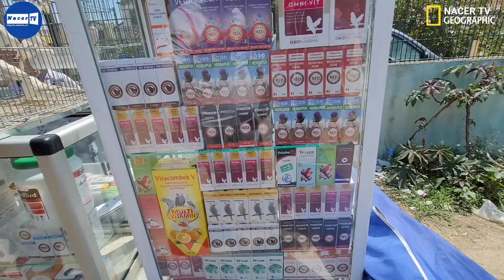سوق الحراش للطيور حصريا على قناة Nacer TV شعارنا سوق الطيور في داركم/المتعة و الفرجة حاضرة كي العادة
سوق الحراش للطيور اليوم/الطيور موجودة بكثرة و إقبال كبير للمواطن اليوم إلى سوق الحراش للطيور/أسعار الطيور 2023
✨ قناة ناصر عالم الحيوانات✨⭐⭐⭐ Nacer TV ⭐⭐⭐
لإعلاناتكم يمكنكم التواصل معنا
متوفر خدمة الإشهار على قناة Nacer TV
: صفحتي الرسمية على الفيسبوك ✔

سوق الحراش للطيور 2023
سوق الحراش اليوم
سوق بودوا  للطيور 2023
سوق بودواو اليوم
سوق الأربعاء للطيور 2023
سوق الاربعاء اليوم
سوق الحمري وهران للطيور2023
سوق الحمري اليوم
سوق سطيف للطيور 2023
سوق سطيف اليوم
سوق تلمسان للطيور 2023
سوق تلمسان اليوم
سوق باتنة للطيور 2023
سوق باتنة اليوم
سوق عنابة للطيور 2023
سوق عنابة اليوم
سوق الحراش للكلاب 2023
سوق سطيف للكلاب 2023
سوق الحمري وهران  للكلاب 2023
سوق الحمري للكلاب
كباش العيد 2023
أسعار الماعز في الجزائر2023
أسعار الأبقار في الجزائر 2023
سوق الاربعاء للابقار 2023
سوق المال الجزائر 2023
أسعار الخيول في الجزائر 2023
سوق الخيول في الجزائر 2023
أسعار الكباش اليوم سوق الجلفة اليوم 2023
أسعار التبن والأعلاف بالجزائر 2023
أسعار الشعير
اسعار القمح أسعار النخالة
أسعار أضحية العيد
سوق المال
سوق الكباش 2023
أسعار المقنين
ثمن المقنين
أسعار الحسون في الجزائر2023
أسعار البيريش
أسعار الببغاوات
أسعار الكناري
أسعار كناري الموزاييك
أسعار كناري الساتيني
أسعار كناري القلوستر
الألبينو
الفريزي
أسعار ماعز السانين في الجزائر
أسعار ماعز الألبين في الجزائر
سوق الخيول في الجزائر
سوق السوقر تيارت
السوقر اليوم
أسعار الجبار
أسعار الحمام في الجزائر
حمام الحراش حمام وهران
حمام بودواو
اسعار طارافازويلا
أسعار الليك
اسعار السيسكن
أسعار المالينوا في الجزائر
أسعار البارجي ألمو في الجزائر
أسعار سطاف في الجزائر
أسعار البتبول في الجزائر
أسعار الكانيش في الجزائر
أسعار الروتفايلر في الجزائر
جراء مالينوا الجزائر
سعر الجراء في الجزائر
بيع الخيول في الجزائر
بيع الكلاب في الجزائر
المقين الجزائري
الحسون الجزائري
سوق الطيور 2023
سوق الكلاب  2023
سوق الحراش 2023
سوق الخيول 2023
أسعار الكناري 2023
سوق بودواو 2023
أسعار الطيور اليوم الحراش 2023
أسعار الببغاوات 2023
بيع الطيور الجزائر 2023
بيع مستلزمات الطيور 2023
بيع الجراء 2023
جراء للبيع 2023
بيع وشراء الطيور الجزائر 2023
سوغ الغرب للطيور 2023
سوق سيدي بالعباس للطيور 2023
سوق سيدي بالعباس للكلاب 2023
بيع كلاب المالينوا في الجزاائر
بيع كلاب البيتبول في الجزائر 2023
بيع كلاب الكانيكورسو في الجزائر
بيع كلاب الدوق ارجنتينو في الجزائر
بيع كلاب البارجي
سعر المقنين الحراش
سعر المقنين تلمسان وهران
 les prix de chardonneret
Prix d'un couple mutation
Marché aux oiseaux de ALGER
Chardonneret mutation animaux divers Algerie
prix canari algerie
canari blanc récessif prix algerie